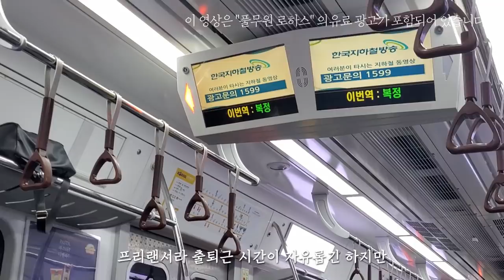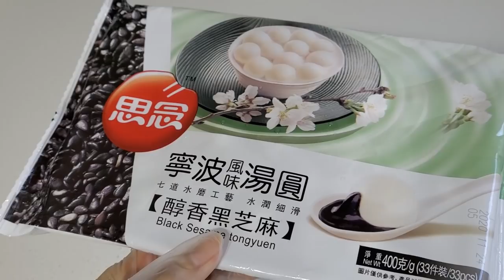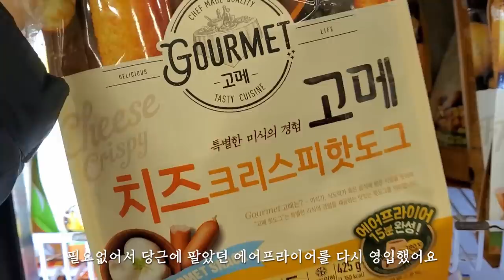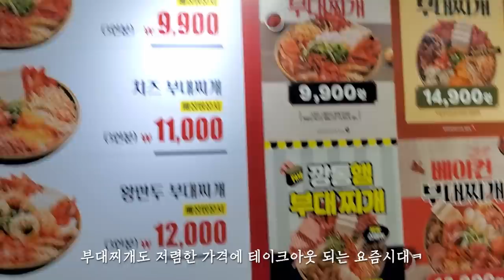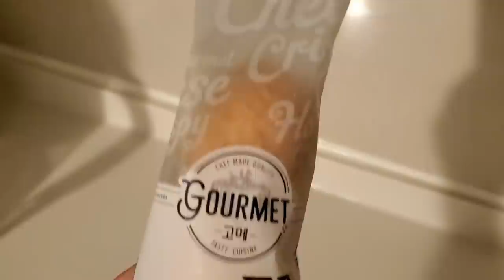손모델 이라는 직업도 이대로 가다간...| 11년차 손모델 브이로그 | 생소한 겨울간식 | 손짓티비 Korea hand model vlog ep.52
이 영상은 "풀무원 로하스" 의 지원을 받아 제작 되었습니다.🌱

항상 많은 사람들을 만나 밀폐된 공간에서 일 할 수 밖에 없고, 손을 아끼는 손모델이지만 손소독도 철저히 해야 하는 이야기와
촬영이 없는 날은 외식을 자제하고 집에서 해먹는 조금 생소한? 흑임자 겨울간식 소개도 있어요 :)
에어프라이어 구입 기념으루.. 냉동식품도 잔뜩? 사먹었습니다 ㅎㅎ🥲
마지막은..폭설 내리던 날 의 쿠키 영상도 있어요☃️

오늘 영상도 재밌게 시청해 주세요
손님 여러분..늘 함께해 주셔서 감사합니다💜💜💜
손소독 안심 티슈 구매 링크
풀무원 로하스 자사몰에서
손짓티비 채널 업로드 일정이 맞추어
구독자 분들께 이벤트 및 좋은 혜택을 받으실 수 있게 준비해 주신다고 하셨습니다 :)

안심하고 사용해 보세요🙋‍♀️🌱